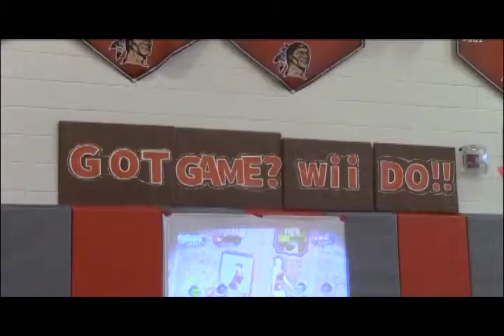Sports Package Lenape